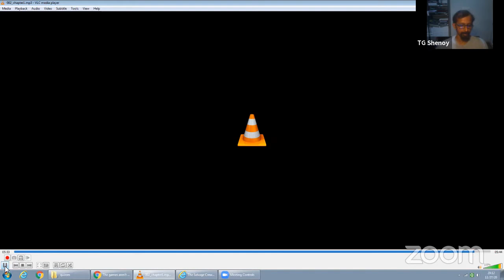The games aren't stopping here: Yudhanjaya Wijeratne and The Salvage Crew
An AI overseer and a human crew arrive on a distant planet to salvage an ancient UN starship. The overseer is unhappy. The crew, well, they’re certainly no A-team. Not even a C-team on the best of days.

And worse? Urmahon Beta, the planet, is at the ass-end of nowhere. Everybody expects this to be a long, ugly, and thankless job.

Then it all goes disastrously wrong. What they thought was an uninhabited backwater turns out to be anything but empty. Megafauna roam the land, a rival crew with some terrifyingly high-powered gear haunts the dig site, and a secret that will change humanity forever is waiting in the darkness.

Stuck on this unmapped, hostile planet, lacking resources, and with tech built by the cheapest bidder, the salvage crew must engineer their way to payday…and beat Urmahon Beta before it kills them all.

That’s the book description of The Salvage Crew, by Yudhanjaya Wijeratne. Sounds good?

His “co-writer” is OpenAI GPT2-117M, and the audiobook has been narrated by Nathan Fillion – sounds even better, doesn’t it?

Join this fun conversation with Yudhanjaya, about The Salvage Crew, and about his work in general.

Yudhanjaya Wijeratne is the Nebula Award nominated writer of The Salvage Crew, Numbercaste, The Inhuman Race, and several other stories. His work has also been published on ForeignPolicy and Slate, and appeared on Amazon bestseller lists.